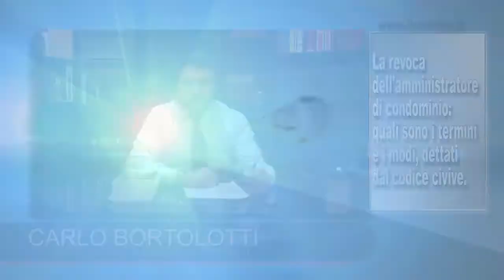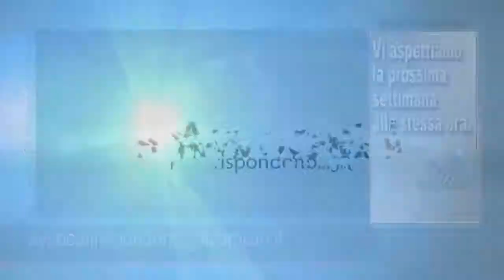Avvocati Rispondono Puntata 32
Trasmissione di pubblica utilità in cui 2 avvocati rispondono alle domande dei telespettatori. In questa puntata si parla di:
1) Il patto o periodo di prova, vediamo quali sono i diritti e i doveri dei lavoratori e dei datori di lavoro.
2) La revoca dell'Amministratore di condominio, vediamo quali sono i tempi e i modi corretti.